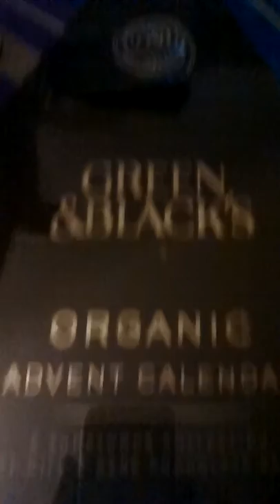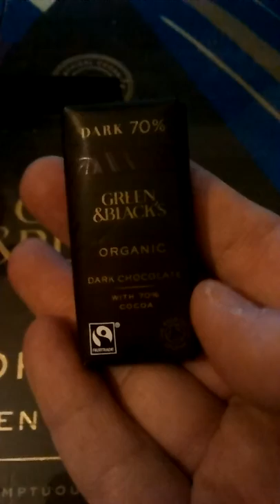Christmas Advent Calender day Four 2019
Continuing my First Christmas Advent Calender for some time now.
 We are on day Four now.

Its a Green & Blacks Organic one.